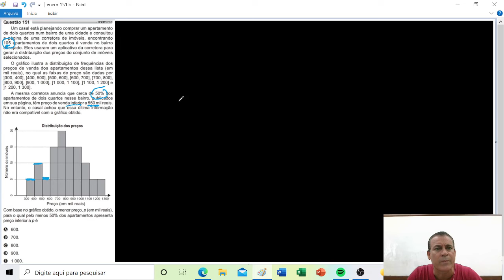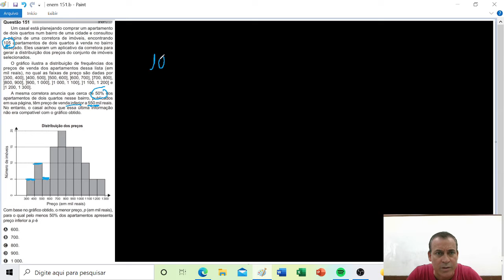ENEM 201 - Questão 151 - Um casal está planejando comprar um apartamento de dois quartos num bairro.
ENEM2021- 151 AZUL; Prof. Rodrigo Titi resolve pra vc; ANÁLISEDEGRÁFICOS; MEDIANA;